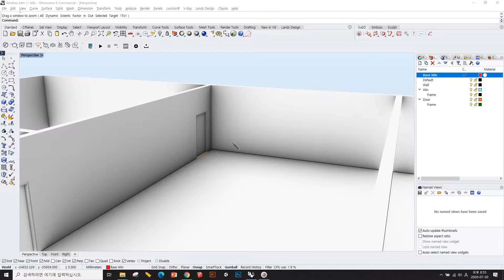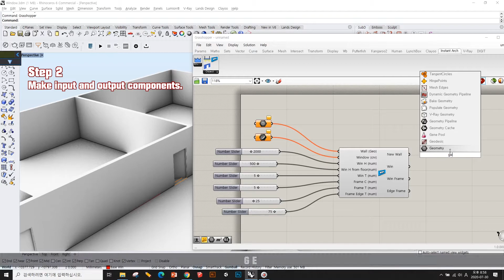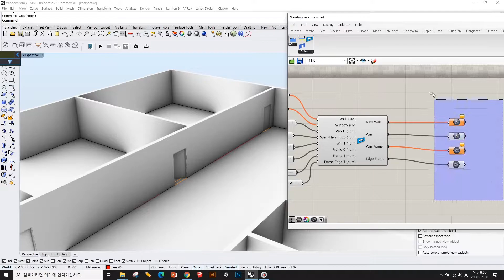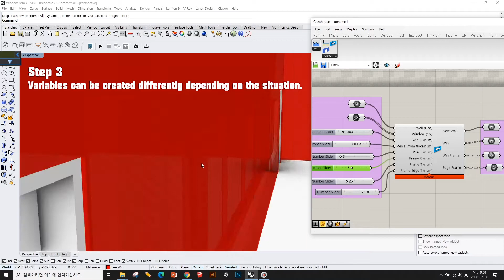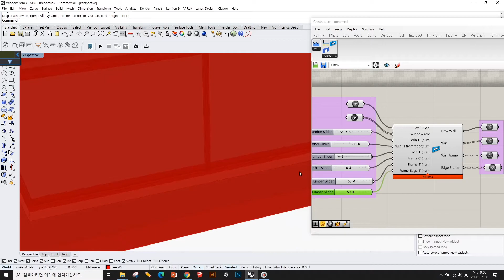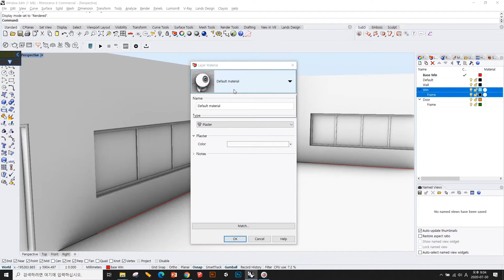Make window modeling in rhino grasshopper [ 라이노 그래스호퍼로 창문 만들기 ] / Rhino Grasshopper Component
If you have window rhino grasshopper components, from now on you can make window modeling very easy.
Only, You just have to draw one curve!
How to install components is on my channel.
Please comment on any components you need! I'll try to make it!

라이노 그래스호퍼 컴포넌트를 한번 설치해두고, 사용법만 배우시면,
유용하게 쓸 수 있을거예요 :)
컴포넌트 설치하는 방법은 채널에 올려뒀으니, 참고하세요!
만약 필요한 컴포넌트가 있다면 댓글 남겨주시면 만들어볼게요 :)